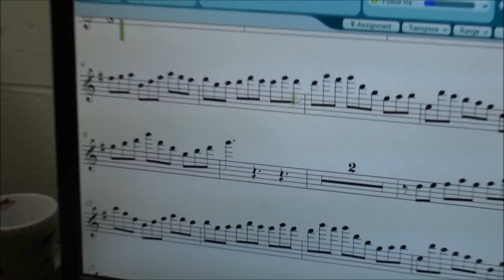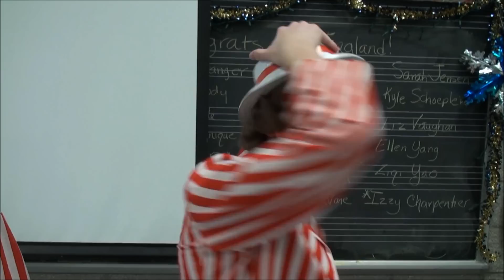The Barbershop Quartet, a How-to Guide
Originally filmed for my Video Productions class.

Have you ever wondered how to make your own Barbershop Quartet?